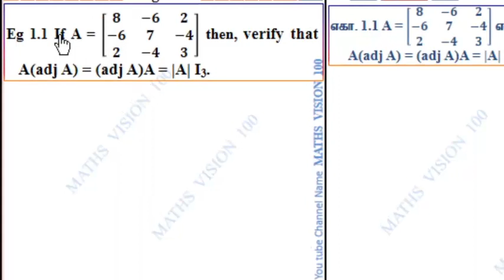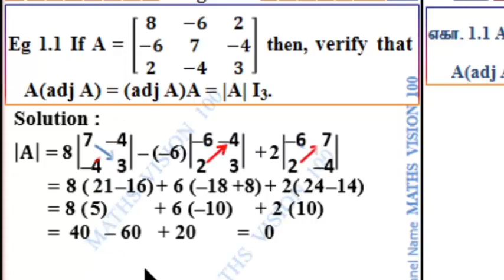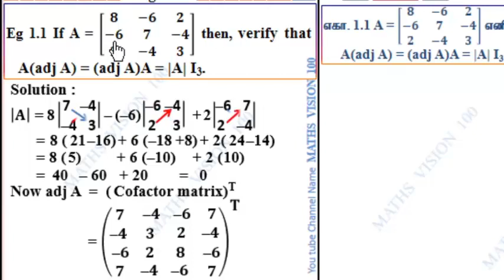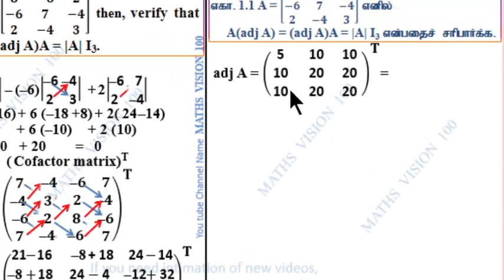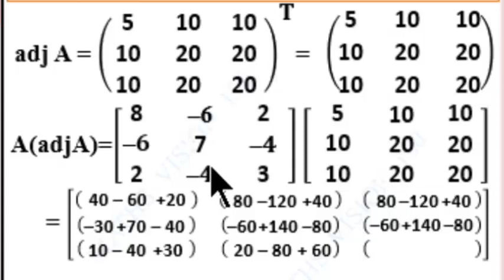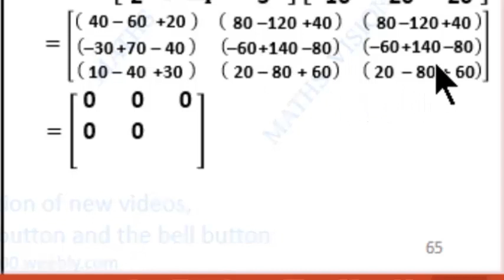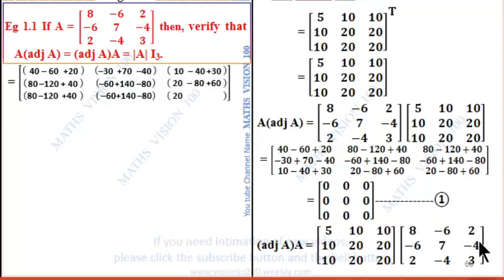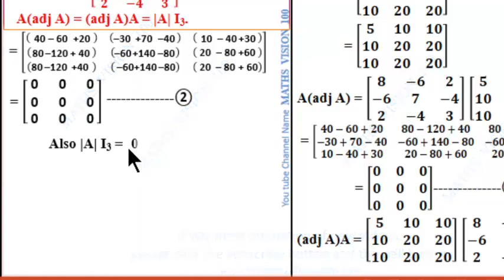XII Maths, Example 1.1,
Example.1.1- If A= [■(8&-6&2@-6&7&-4@2&-4&3)] then, verify that A(adj A) = (adj A)A = |A| I3.